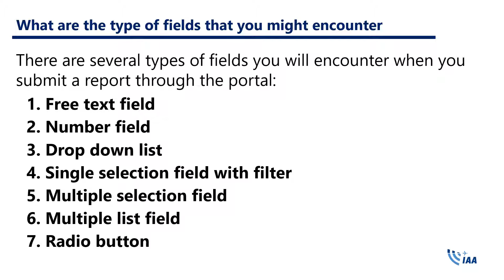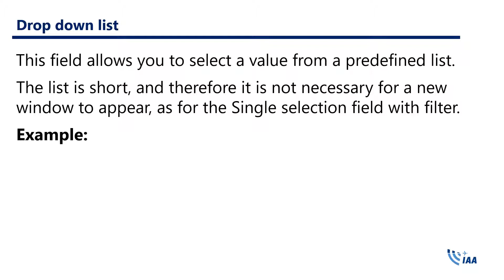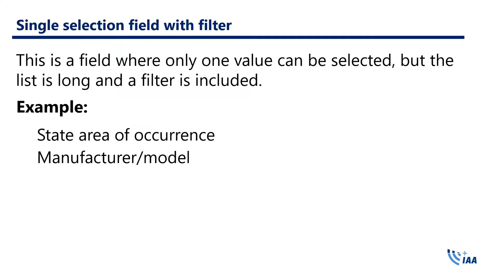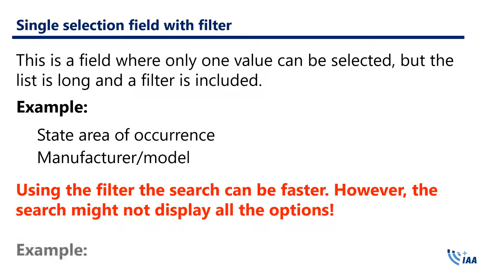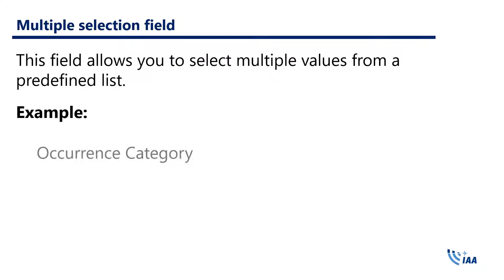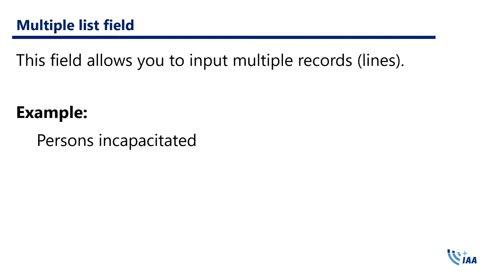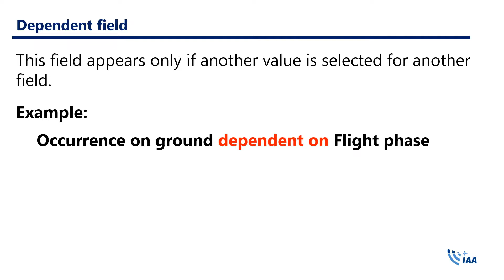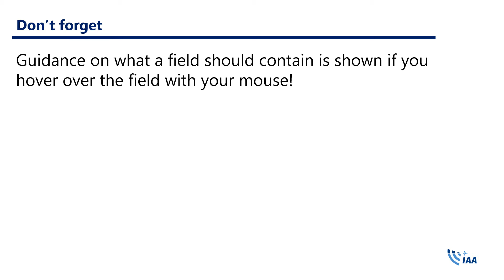GEN 08 Types of fields